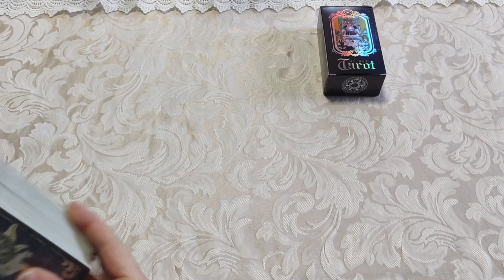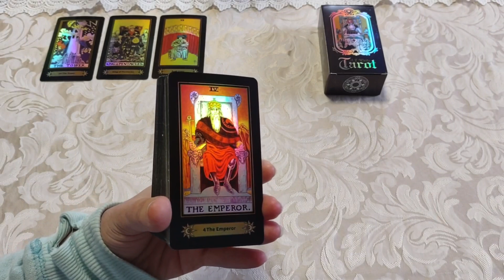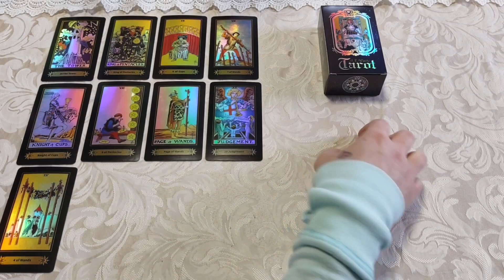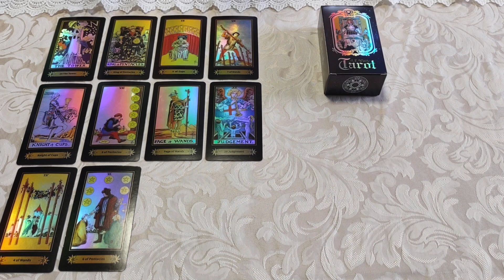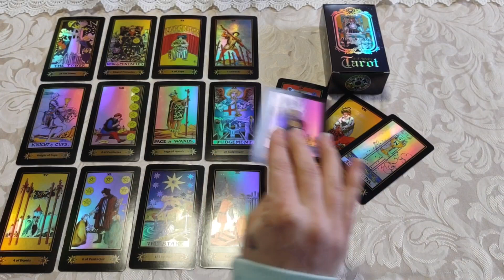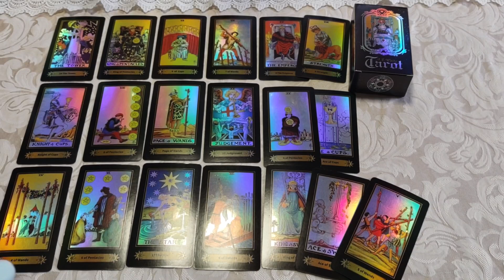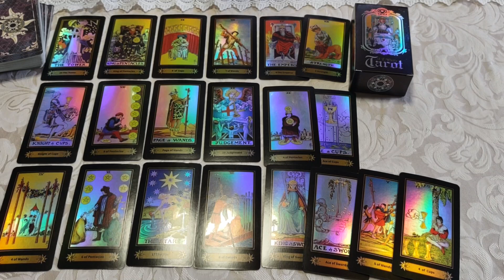♓Pisces🐟 *What an amazing unexpected work offer*